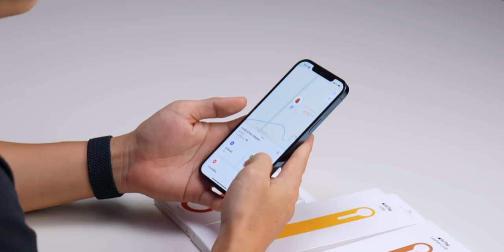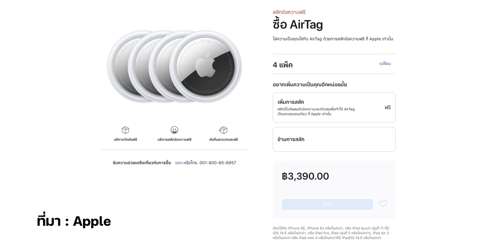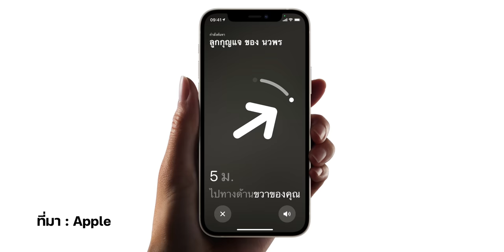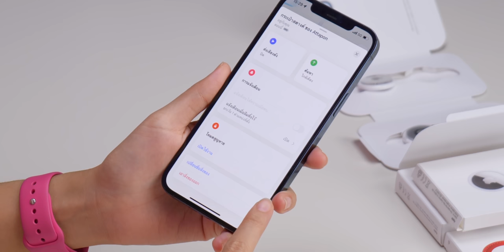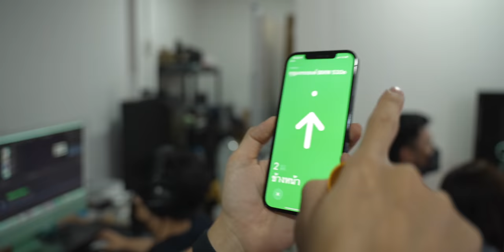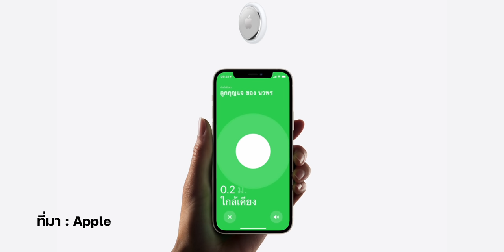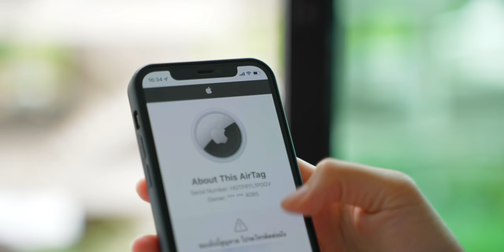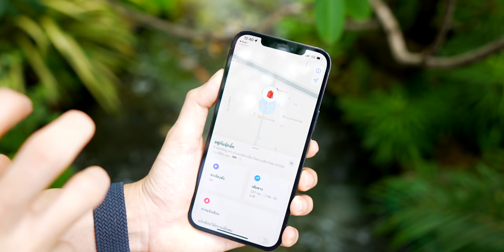รีวิว AirTag ตามหาของหาย อยู่ไกล ๆ หาเจอไหม เปลี่ยนถ่านยังไง กันน้ำได้ไหม ติดตามคนได้หรือเปล่า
มาแล้ว‼️ สำหรับรีวิวฉบับเต็มของ AirTag อุปกรณ์ที่ช่วยให้เราสามารถติดตามและระบุตำแหน่งสิ่งของได้ เหมาะสำหรับ "คนขี้ลืม ที่ไม่อยากลืม" ถึงแม้ AirTag จะดูเป็นอุปกรณ์เล็ก ๆ เรียบง่าย ไม่มีอะไร แต่จริง ๆ แล้วความสามารถเยอะมาก มาชมรีวิวในแต่ละจุดกันเลย
0:00 - เปิดคลิป
1:09 - การเปิดตัว AirTag
1:29 - AirTag คืออะไร
2:02 - แกะกล่อง AirTag
3:20 - พรีวิวตัวเครื่อง AirTag
3:30 - การเปลี่ยนถ่าน AirTag
4:13 - ชิป U1 ใน AirTag
4:39 - การสวมใส่ AirTag เข้ากับอุปกรณ์เสริม (Apple)
6:06 - การสวมใส่ AirTag เข้ากับอุปกรณ์เสริม (Belkin)
6:43 - การเชื่อมต่อและเปิดใช้งาน AirTag
8:04 - (ทดสอบการใช้งาน) การระบุตำแหน่งสิ่งของของ AirTag
11:37 - (ทดสอบการใช้งาน) AirTag ใช้ติดตามตำแหน่งของผู้อื่นได้หรือไม่
12:40 - (Q&A) ถ้า AirTag หายต้องทำยังไง?
14:03 - (Q&A) ถ้ามีคนขโมย AirTag ไป เขาจะเอาไปใช้ต่อได้ไหม?
15:15 - (Q&A) AirTag กันน้ำได้ไหม?
15:33 - สรุป และราคาจำหน่าย AirTag

ข้อมูลเพิ่มเติมที่น่าสนใจ 📌

🔴 ข้อที่ควรรู้เกี่ยวกับ AirTag ก่อนซื้อมาใช้งาน